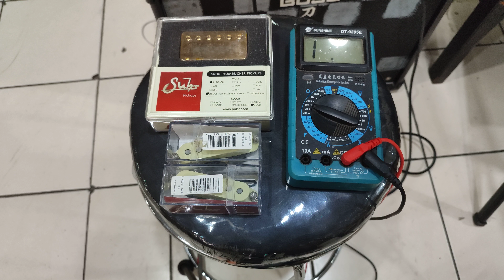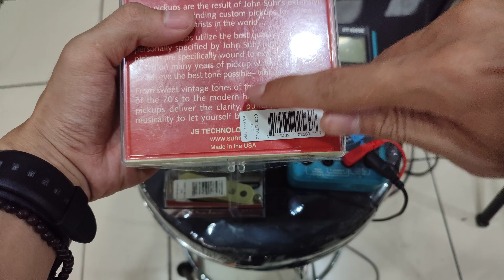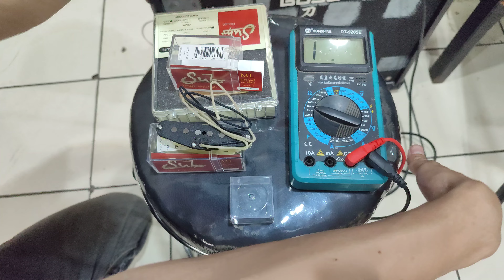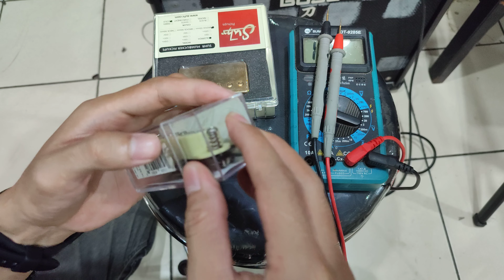Dokumentasi Suhr Pickups HSS Aldrich & Michael Landau sebelum di kirim ke Kalimantan Tengah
ONE STOP MUSIC SOLUTION
PAY PALL READY For International Transaction
West Jakarta
-Music Shop & Service
-Home Recording
-Lesson Guitar
-Session Player
Yhuliant Musik Shop ( YMS )
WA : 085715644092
Jam Oprasional Toko : 11:30-21:00